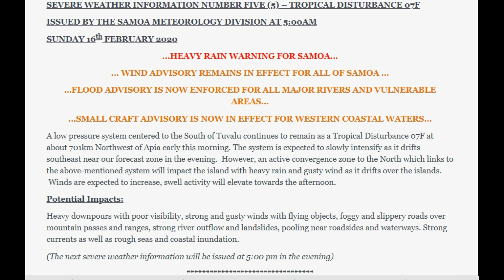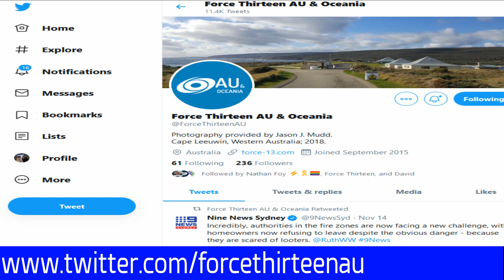TD 07 sees TC Formation Alert issued . Samoa Severe Weather Warning issued Sunday 16 February.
Tropical Cyclone Formation Alert WTPS21Issued at 15/1700Z via the Joint Typhoon Warning Centre for TD-07F or Invest 93P. The Invest has been on the radar for several days and mid week, it's expected to impact Pago Pago American Samoa as a Cat 1 system.

However, the following extract from the JTWC clearly shows what the environment is at present.

THE AREA OF CONVECTION (INVEST 93P) PREVIOUSLY LOCATED
NEAR 11.9S 173.9E IS NOW LOCATED NEAR 11.7S 175.4W, APPROXIMATELY 828 NM WEST OF PAGO PAGO, AMERICAN SAMOA. ANIMATED ENHANCED INFRARED  IMAGERY AND A 151355Z AMSR2 89GHZ SATELLITE IMAGE DEPICT AN EXTREMELY LARGE ELONGATED AREA OF DISORGANIZED, ALBEIT PERSISTENT, CONVECTION WITHOUT A CLEAR CIRCULATION CENTER. THE SYSTEM IS THE RESULT OF A COMPLEX DYNAMICAL ENVIRONMENT WITH CONVERGING WINDS FROM THE MONSOON TROUGH (EXTENDING FROM THE CORAL SEA TO SAMOA), THE SOUTH PACIFIC CONVERGENCE ZONE (SOUTH OF FIJI), AND INTERACTING WITH WESTERLY WIND BURSTS ASSOCIATED WITH AN ACTIVE MADDEN-JULIAN OSCILLATION TO THE NORTH NEAR THE EQUATOR. THIS SYSTEM IS NOT A TROPICAL CYCLONE AND ASSESSED AS A HYBRID TROPICAL SYSTEM. 93P EXISTS IN A FAVORABLE ENVIRONMENT FOR DEVELOPMENT WITH LOW TO MODERATE (10-20KT) VERTICAL WIND SHEAR, GOOD EQUATORWARD AND POLEWARD OUTFLOW, AND WARM (29-30C) SEA SURFACE TEMPERATURES. GLOBAL MODELS ALL AGREE 93P WILL GENERATE SIGNIFICANT STORM FORCE WINDS AND HEAVY PRECIPITATION ESPECIALLY ALONG THE NORTHERN CONVERGENT PERIPHERY. THE LEADING EDGE OF THIS CONVERGENT LINE WILL APPROACH AND IMPACT AMERICAN SAMOA WITHIN THE NEXT 24 HOURS. MAXIMUM SUSTAINED SURFACE WINDS ARE ESTIMATED AT 25 TO 30 KNOTS. MINIMUM SEA LEVEL PRESSURE IS ESTIMATED TO BE NEAR 1000 MB. THE POTENTIAL FOR THE DEVELOPMENT OF A SIGNIFICANT TROPICAL CYCLONE WITHIN THE NEXT 24 HOURS IS HIGH.

There is also Invest 96P to the NW of NewCaledonai and we will bring the latest on that system in our next update.
The Bureau of Meteorology BOM has information contained within its CORALSEA Tropical Cyclone 3 Day Outlook update.